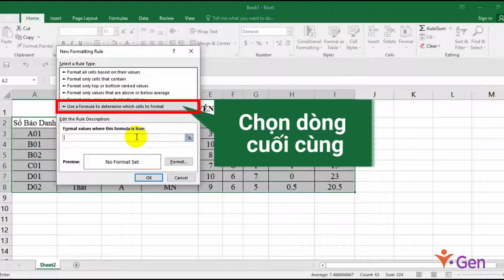Bài 8-15: Tô màu theo dòng chẵn, lẻ